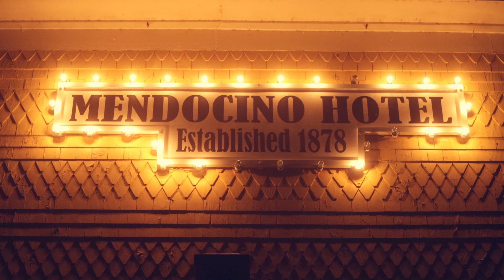Foggy Night in Mendocino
Another camera test. This time testing out the Canon 90d in low light conditions. Turned out pretty well, considering its a cropped sensor. This little video also gave me the opportunity to practice color grading a little bit. Shot on a foggy night in Mendocino, CA.